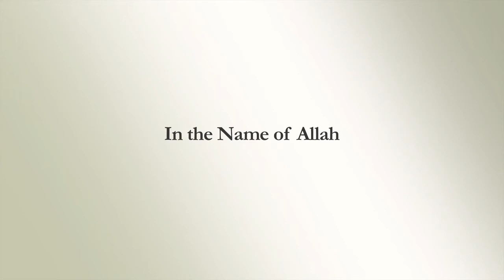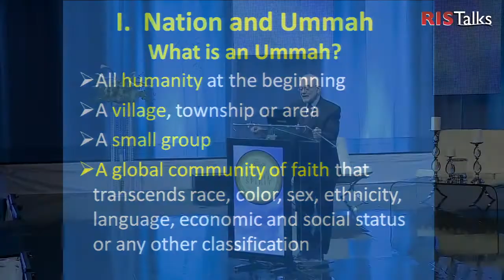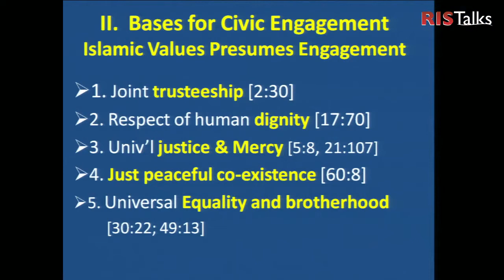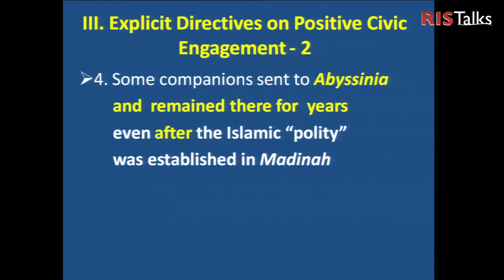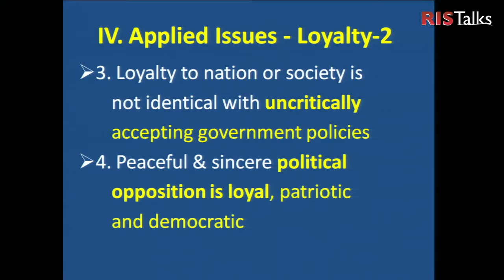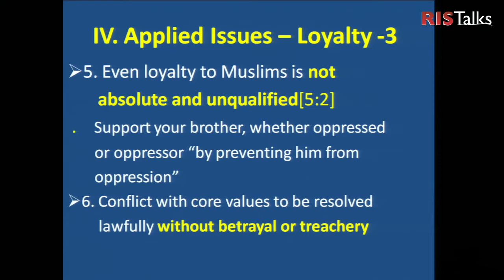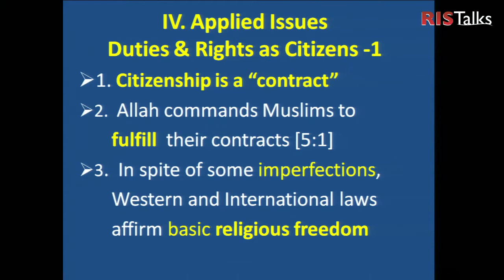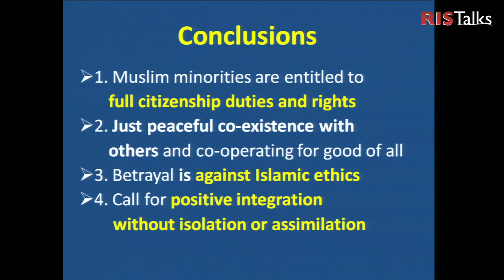RISTalks: Dr. Jamal Badawi - "Faith in Citizenship" - RIS Canada 2011